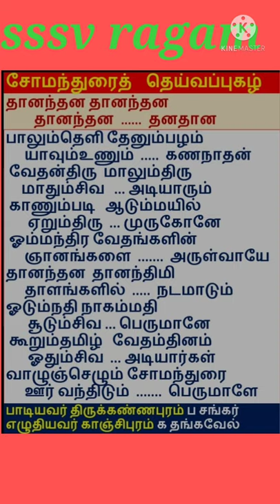shorts vedio/சோமந்துரைத் தெய்வப்புகழ்/ காஞ்சிபுரம் க.தங்கவேல்/பூர்விகல்யாணி/திஸ்ரம் /thirukkanapuram